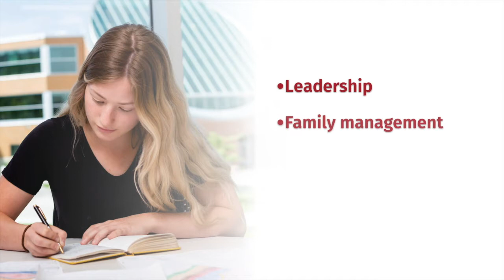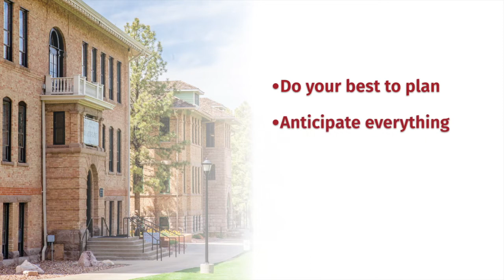Nothing is a Crisis - Little Learning Lecture with Mindy Benson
Vice President for Alumni and Community Relations at SUU, Mindy Benson presents this "Nothing is a Crisis" Little Learning Lecture as part of the "Learning Lives Forever" series.

Southern Utah University is a caring campus community where students come to explore their interests and prepare for meaningful careers and life experiences. With more than 140 undergraduate programs and 21 graduate and certificate programs across six academic colleges, SUU proudly offers world-class, project-based learning opportunities where students gain professional experience before entering the job market.